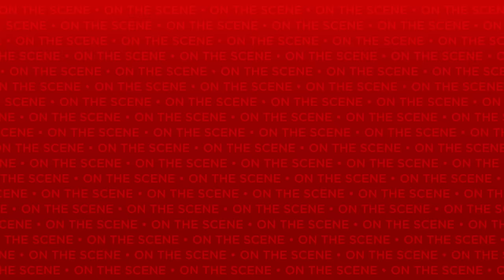On the Scene: Meet the Stars of Broadway's SIGNIFICANT OTHER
Get Tickets to SIGNIFICANT OTHER

Joshua Harmon's play SIGNIFICANT OTHER was an off-Broadway hit in 2015 and now it's making the leap to the Great White Way. The show's stars preview the buzzy, wedding-centric dramedy.